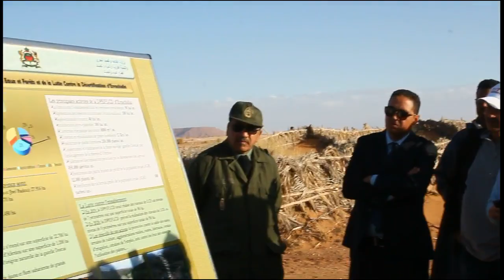وفد القافلة الدولية للسياحة التضامنية يتفقد مواقع سياحية بالرشيدية